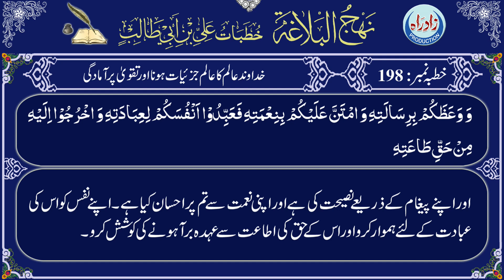Nahjul Balagha | Khutba 198 Part 2/7 with Urdu translation by Allama Zeeshan Haider Jawadi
نہج البلاغہ خطبہ نمبر 198 دوسرا حصہ عربی تلاوت، اُردو ترجمہ کے ساتھ
اردو ترجمہ : علامہ ذیشان حیدر جوادی
عربی تلاوت : قاری جواد رفیعی
اردو آواز : شاہ رُخ مرزا